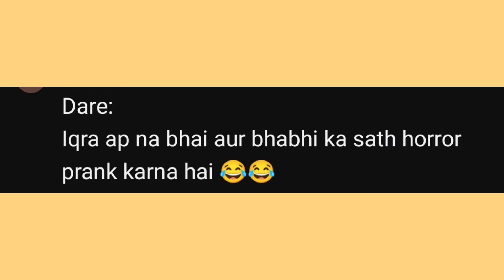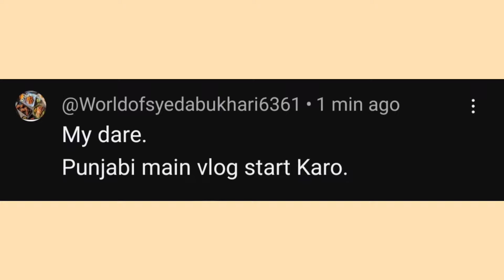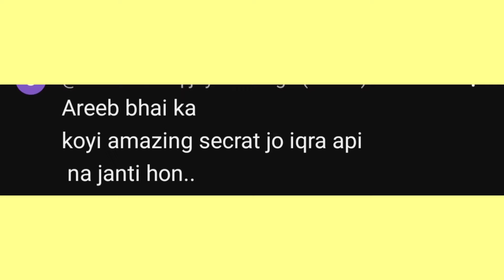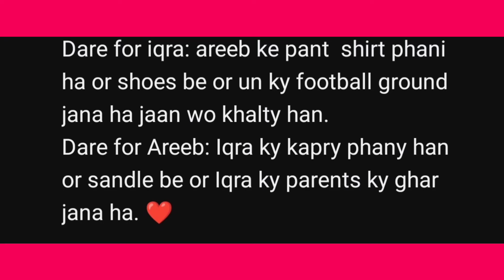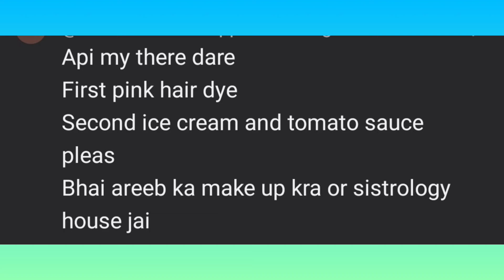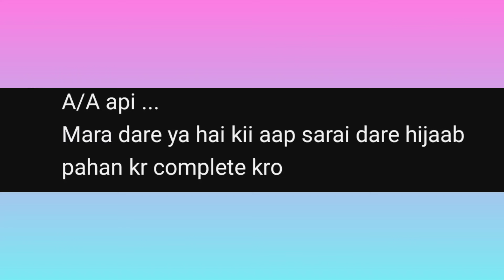READING DARE COMMENTS BY FANS || AREEB KI SHAMAT || 5 MILLION